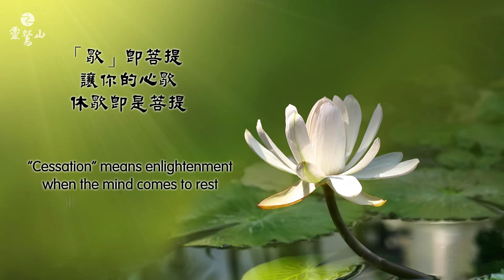靈鷲山 - 您今天禪了嗎？《歇》 Chan Meditation (Chan Master Hsin Tao)